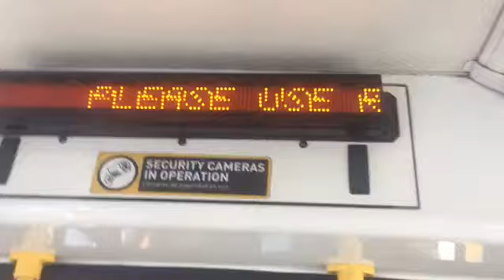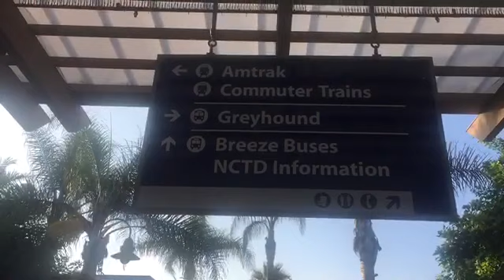Metro Blue Line Bus Shuttle And Metro Purple Line. Amtrak Surfliner Train Ride To Oceanside.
1:06 Union Pacific Freight Train. 1:11. Union Pacific Diesel Locomotives.
BONUS! 3:02. BNSF Freight Train In The Dark.